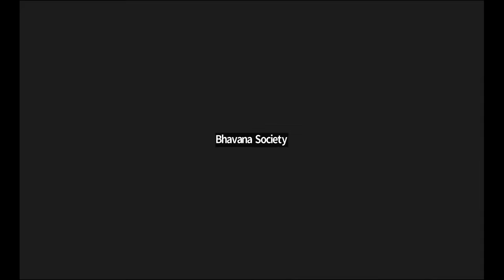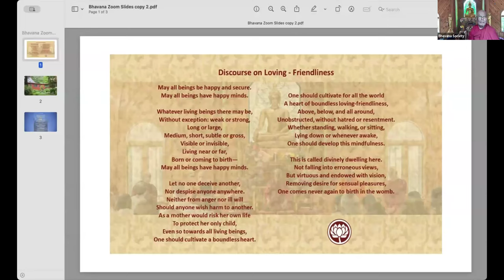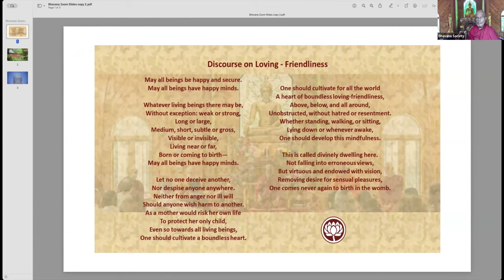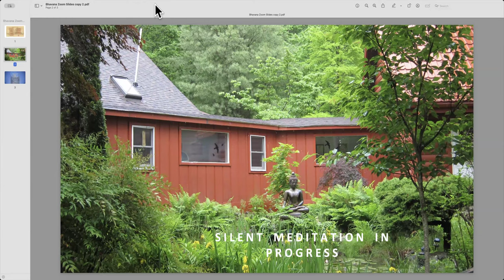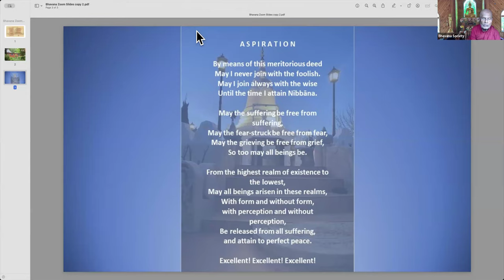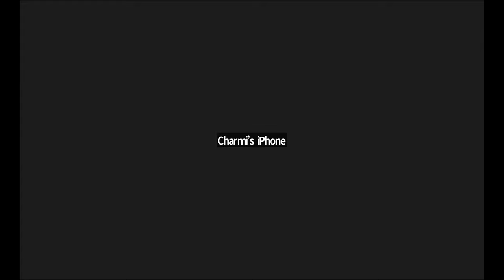11 Aug 2024 QnA with Bhante G